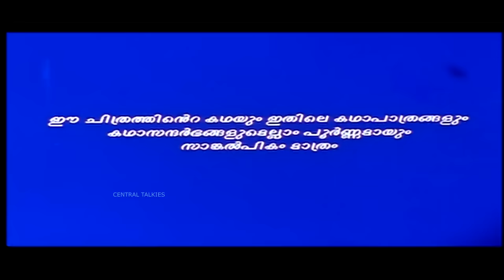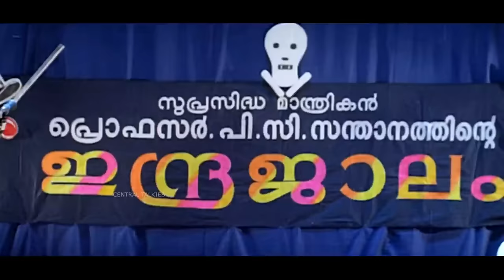Anuragakottaram Full Movie | Dileep | Suvalakshmi | Jagathi | Vinayan | Prathyusha Films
Anuragakottaram (transl. Romantic palace) is a 1998 Indian Malayalam-language comedy film directed by Vinayan and produced by Ramakrishnan under the banner of Prathyusha Films. The film stars Dileep and Suvalakshmi in the lead roles, along with Jagathy Sreekumar, Kalpana, Cochin Haneefa and Maniyanpilla Raju playing supporting roles. The film has musical score by Ilaiyaraaja. However the movie was a commercial success and received positive reviews.